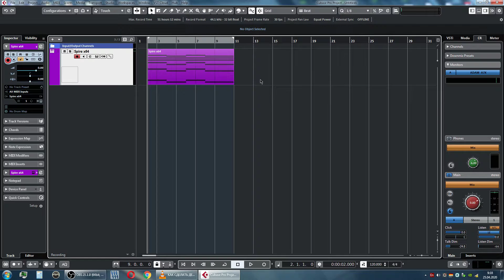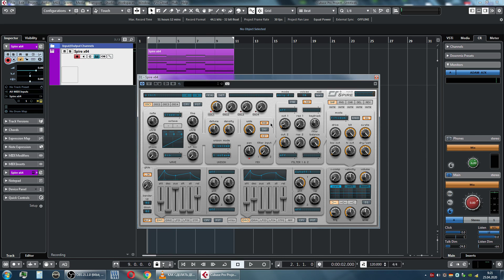Создаем широкий PAD в Spire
Показываю как быстро накрутить свой собственный подклад (Pad) в синтезаторе Spire

Помощь в развитии канала : Карта Сбербанк: 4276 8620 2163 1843